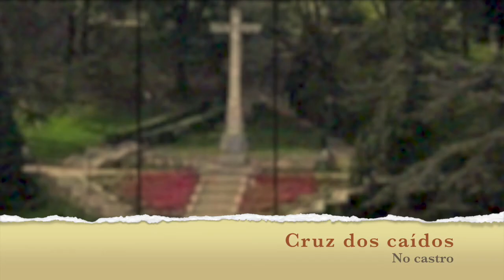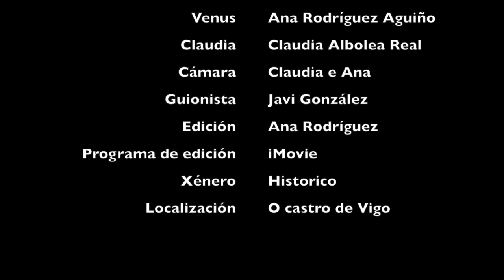VIAXE NO TEMPO. O Museo de Pontevedra en curtametraxes. Categoría Alevin.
Curtametraxe presentada ao II Festival audiovisual infantil e xuvenil “O Museo de Pontevedra en Curtametraxes” realizado polo alumnado de 4º da ESO do CPR PLURILINGÜE LABOR . Vigo.